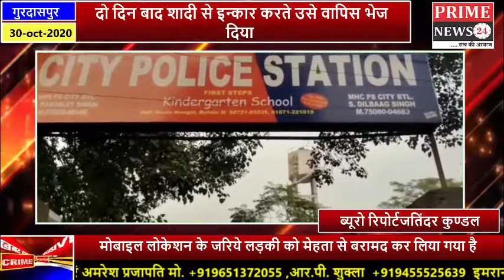33 दिन बाद लड़की पुलिस ने की बरामद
33 दिन बाद लड़की पुलिस ने की बरामद